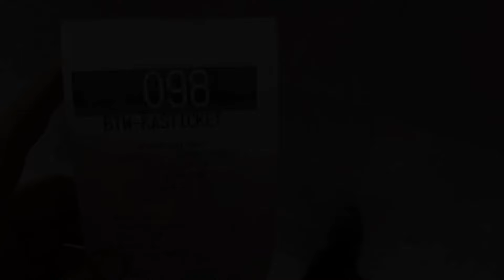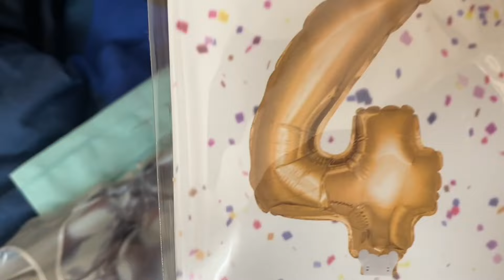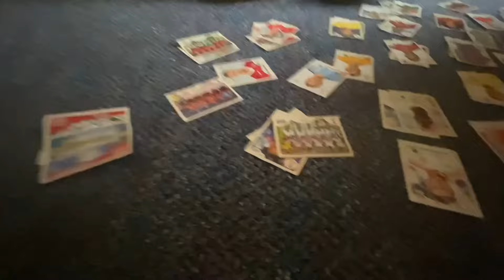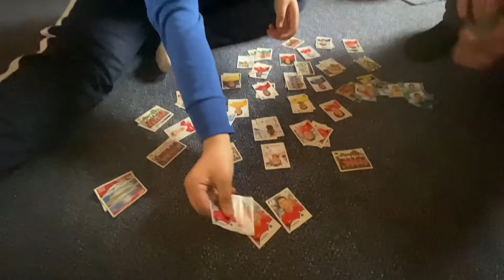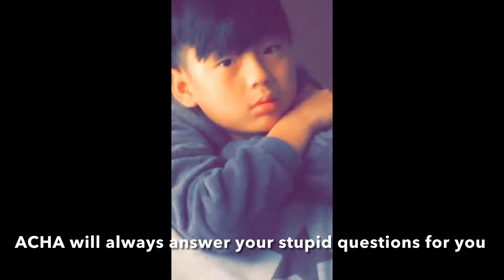Simple birthday celebration on Yeshi birthday May7 | widfamily | tibgal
We wish u a many many happy returns of the day Yeshi🥳🧁🎂❤️